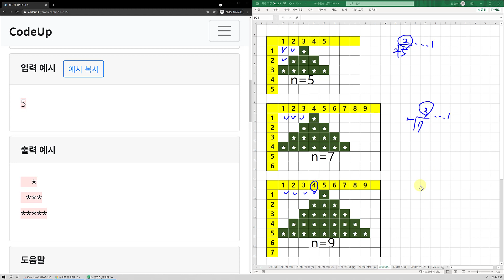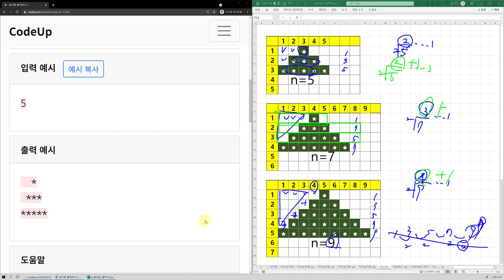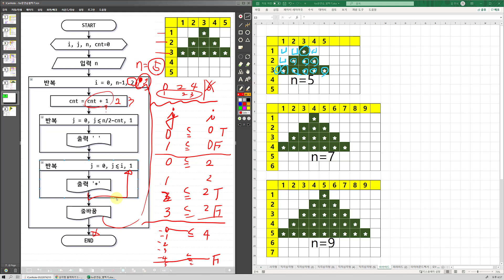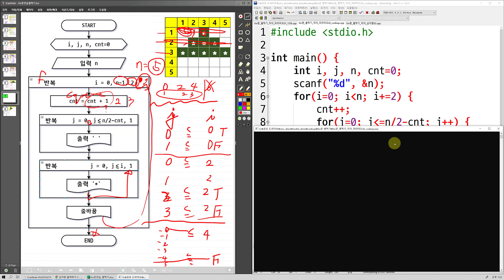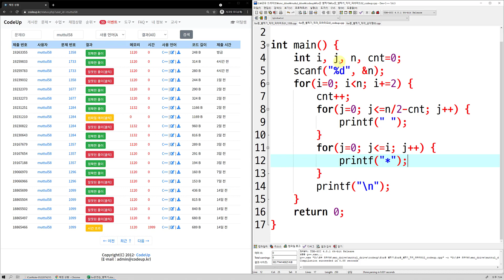1358번 해결 별찍기 삼각형 출력하기 5 : 코드업 C 언어 [기초-중접 반복문] - 머털쌤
1358번 해결 삼각형 출력하기 5 : 코드업 C 언어 [기초-중접 반복문] - 머털쌤

어떤 수 n을 입력받으면 다음과 같은 삼각형을 출력한다.

여기서 입력되는 n은 반드시 홀수이다.

예)